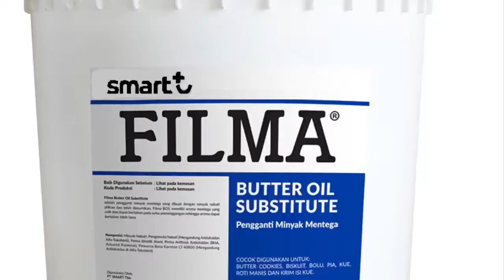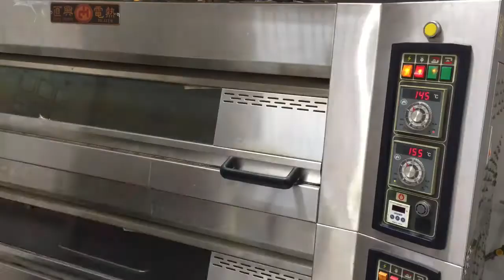Almond Crispy, oleh-oleh dari Surabaya - Resep Praktis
Almond Crispy... pasti sudah tau deh sama kukis tipis nan renyah dan seringkali jadi oleh-oleh khas dari Surabaya,

Bisa dibuat varian rasa juga lho

Almond Crispy

bahan :
75 gr Filma Margarin
75 gr Filma BOS
150 gr Gula Halus
1 sdm Vanilla Pasta
150 gr Putih Telur
180 gr Terigu Serbaguna
3/4 sdt Coklat Pasta
3/4 sdt Strawberry Pasta
Pewarna hijau secukupnya

Topping :
Wijen hitam
Keju Cheddar Parut
Almond Slice Panggang

Cara membuat :
1. Kocok Filma Margarin, Filma BOS, gula halus dan vanilla hingga mengembang
2. Masukkan puih telur, aduk rata. Masukkan terigu serbaguna aduk rata
3. Bagi adonan menjadi 3 bagian, adonan 1 untuk vanilla, adonan 2 diberi coklat pasta, adonan 3, sisihkan sedikit beri pewarna hijau, sisanya beri strawberry pasta
4. Gunakan alas silikon(silpat) atau bisa juga dengan kertas roti anti lengket. Cetak adonan dan beri topping
5. Panggang dengan suhu 150 derajat Celcius selama 14-15 menit

Selamat Mencoba 😊